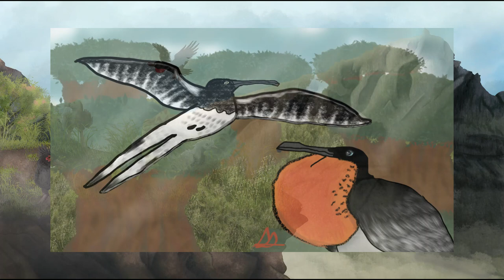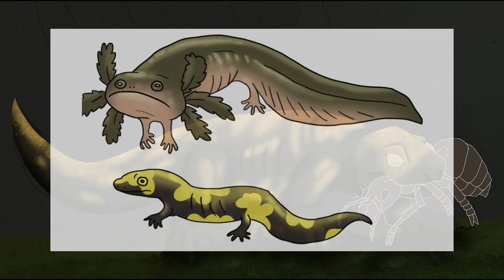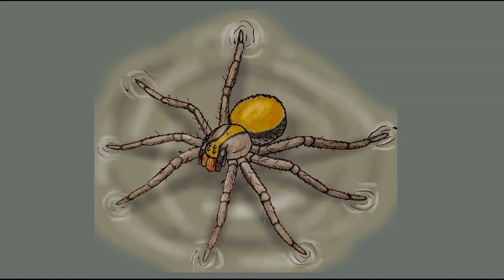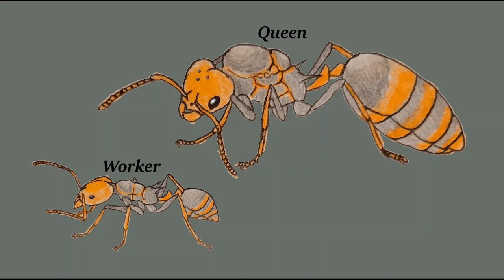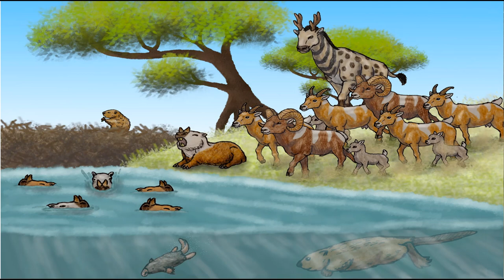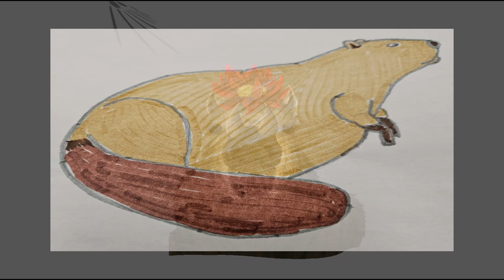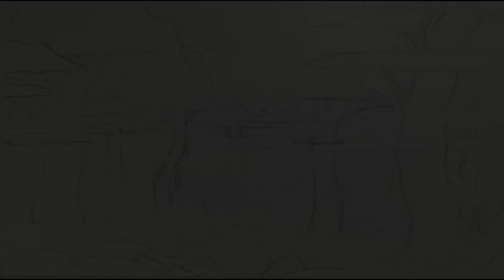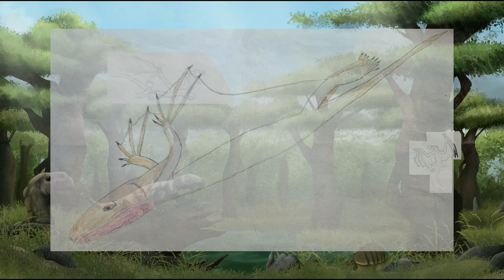The Monsoon Scarlands (Parias season 1, episode 7)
Last episode of Parias covered the Spinal Mountains, a region of mountains receeding and temperate. This episode examined a tropical climate affected by heavy monsoon climactic conditons

Parias  is a speculative evolution project that follows the evolutionary future of the flora and fauna abandoned on this terraformed world far, far away from Earth. This world can be found in the Necare system, a solar system with twin suns. It would be really helpful if you were to do this, as I plan to upload more about this project shortly.

Parias is also an open project! We have a discord server with around 215 members at the time of me writing this description, but if you so wish the link for joining the server will be down below. On the discord server, you will have access to a community of speculative evolution enjoyers alongside perks such as first access to videos and sneak peaks for upcoming projects. Maybe even a blooper reel here and there! On top of that, you can upload your own creatures to be in the canon of Parias, the rules for which can be found in said server. It would mean the world to me if you can come on by, so check it out!

At the time of writing this description, the channel has almost 900 subscribers, I am very grateful for each and every one of you to be here watching this video. Unfortunately, after this video I will have some schoolwork to get to so another episode will likely not come out for another month or two.